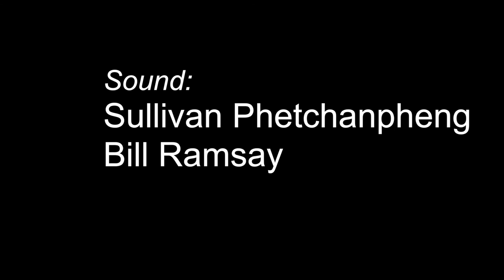Lucius "Wildewoman" KRCL Amplifying Women's Voices Rally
Lucius joins KRCL's Amplifying Women's Voices Rally at the Utah State Capitol celebrating International Women's Day March 8, 2018.

Special thanks to:
The State Room
Courtney Blair, Amplifying Women's Voices Artwork
Sullivan Phetchanpheng, Sound
Bill Ramsay, Sound
Rock Camp for Girls SLC
KRCL Volunteers
Alysia McEvoy & Klaryne Quirarte, ASL Interperters
Daniel Foster Smith, Video
Austen Diamond, Photography